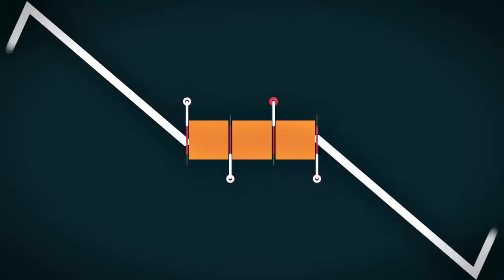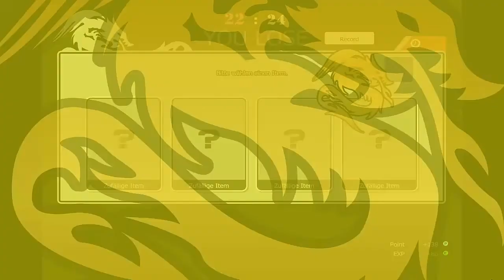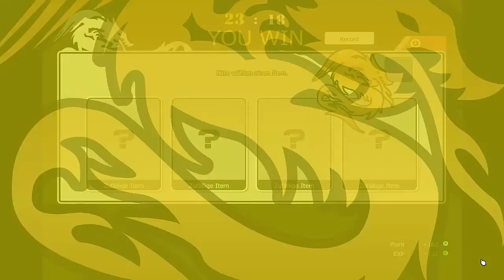• BIN ICH MICHAEL JORDAN? • FreeStyle 2 Street Basketball | German | Lets Play | HD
▼ !!! HIER UNTEN IST ETWAS SCHÖNES VERSTECKT !!!▼

TS3 SERVER IP: -
ALTERNATIVE TS3 SERVER IP : -

Hallo meine Youngsters, schön dass Ihr euch mein Video anseht.
Es freut mich sehr, wenn Ihr mich wissen lässt, das meine Videos und mein Kanal euch gefallen. :D

▼ KANALDESIGNING▼

Ich stelle ebenfalls Kanaldesigns zur Verfügung.
Das heisst wenn ihr Jemanden sucht der euch ein Kanal Banner, Kanalprofilbild oder outro erstellt könnt ihr mit mir auf Skype konntakt aufnehmen oder eine PN schreiben.
Wir werden zusammen deine Wünsche und Anliegen sorgfältig durch gehen und ich werde dir ein passendes Resultat zurück geben. Natürlich bis es deinem Geschmak
entspricht. :p

Skype Account: Zany Youngster

▼ VIDEOS▼

▼ LINKS▼

▼ MINECRAFT▼

► Server:-

► TexturePack:-

► Shader:-

►MINECRAFT 1.7.2

▼ MUSIK▼

▼ KLASSE VON BLACK OPS 2▼

Meine Klasse: Waffe:
Aufsätze:
Extra1:
Extra2:
Extra3:
Primärgranate:
Taktik:
Wild Cards:

▼ KANÄLE▼

▼ MEIN EQUIPMENT▼

► ALTES HEADSET

► NEUES HEADSET►  Sennheiser PC-Headset 320

▼ SOCIALMEDIAS▼

Ich wünsche Dir noch einen schönen Tag und hoffe wir sehen uns das nächste mal. :P
Haut rein!